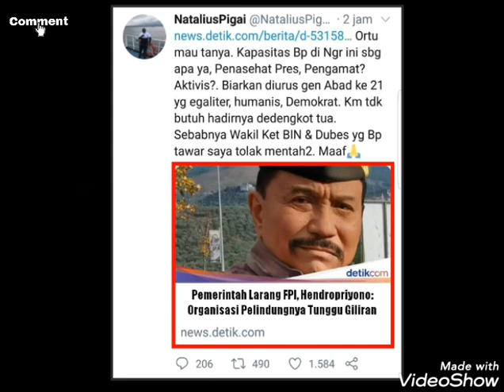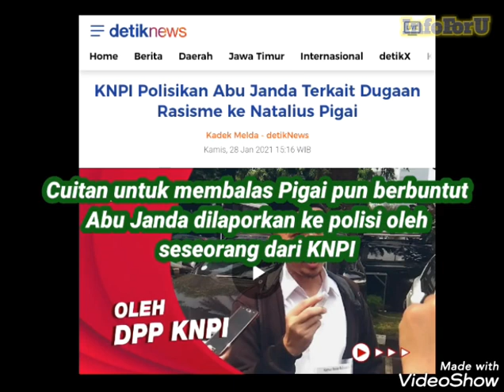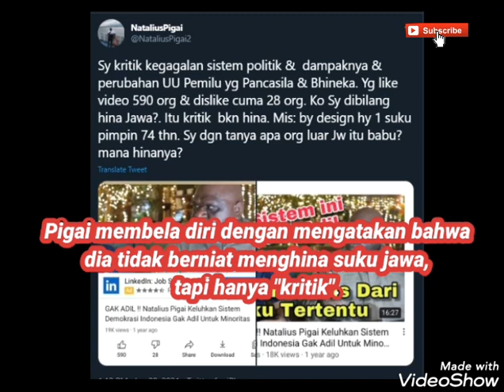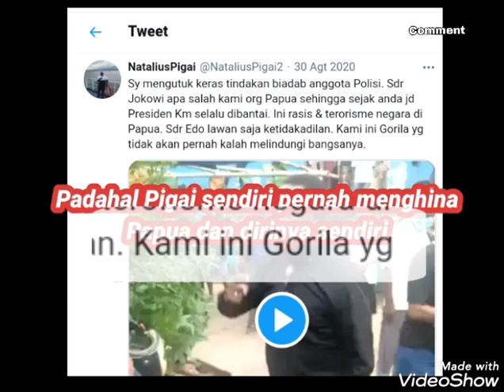Drama Provokasi Pigay : Dari Hendropriyono sampai Nababan, dari Abu Janda sampai Bung Krisyanto